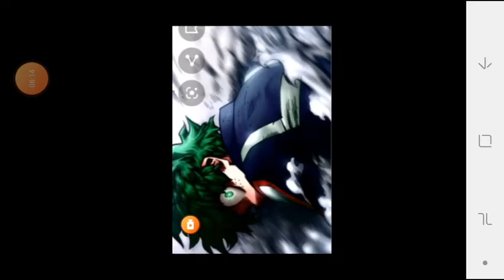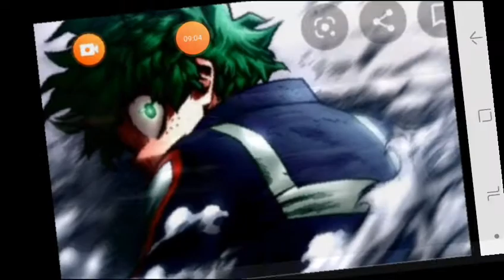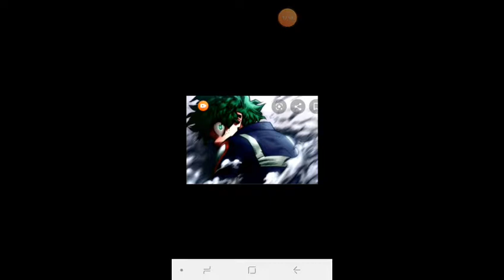What's if Deku had Hydro manipulation part 5